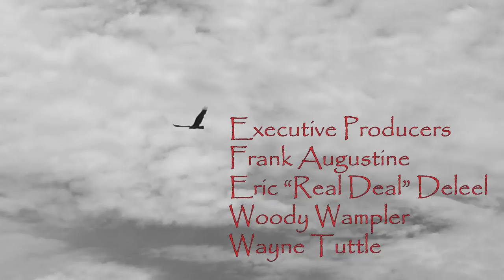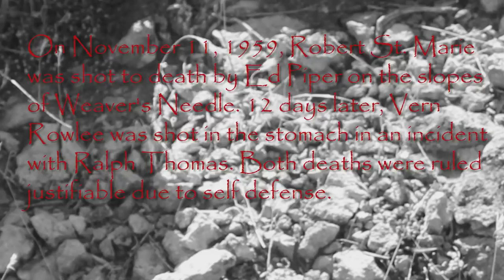Legend of the Superstition Mountains S3 E2: Sometimes the Superstitions Win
Trevor takes a painful fall and the group must get him out of the mountains to safety when some unexpected surprises occur.